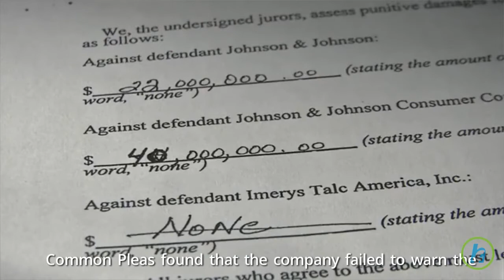Janssen (Johnson & Johnson) Must Pay $70 Million In Risperdal Case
A U.S. jury on Friday awarded $70 million to the family of a boy who developed breasts after taking Johnson & Johnson unit Janssen Pharmaceuticals' antipsychotic drug Risperdal. The jury in the Philadelphia Court of Common Pleas found that the company failed to warn the boy's healthcare providers about the risk of gynecomastia and that it intentionally falsified, destroyed, or concealed evidence in the case.